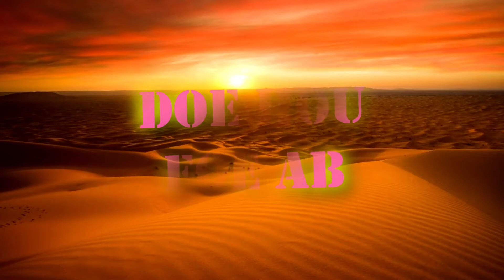SIMS #25 NAAR DE DISCO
➤omg wat mooi net zoals mijn parodies

➤game ⇨ sims 4
➤informatie over ⇨ sims 4
informatie over  de sims 4 een een simulator game waarin je het echte leven simuleert je moet een huis kopen je verdiend geld door te werken en kunt een vrouw en kinderen krijgen en je kan natuurlijk ook als homo kinderen adopteren

➤ik hou van gebraden gehakt en kamelen

➤PS BIEM
➤PPS HENK
➤PPPS PUNT PUNT PUNT PUNT
➤PPPPS DOE HOU FOE AB NAMENS JOOST

➤elke dag om een nieuwe vlog!

➤ AFSPEELLIJSTEN
➜ vlog 1 tot en met 50

➤pas op ik nies glitters
➤ pas maar op wand als ik nies ben je helemaal furglittert
➤ pohhhh wohhhhh dit is een zieke besrijving